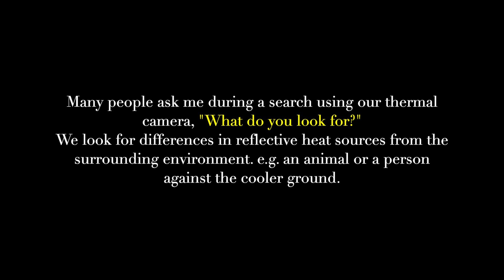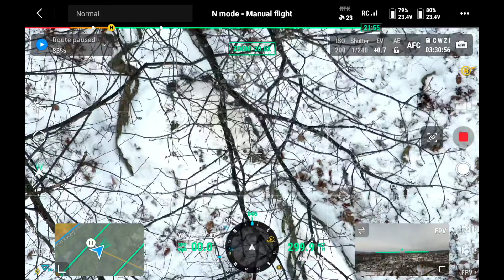Thermal sample searching for a lost pet during the winter.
Small dog search during the winter snow covered ground using out DJI M30T thermal camera.  This is a sample of how we conduct a thermal search from 300'